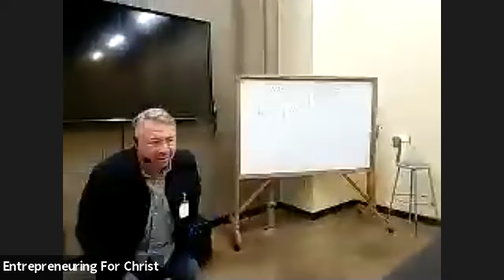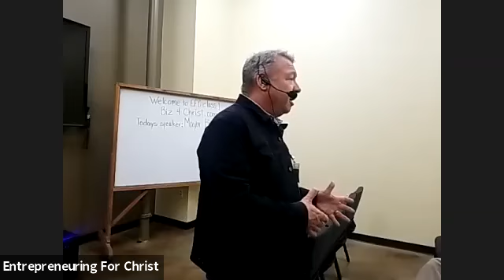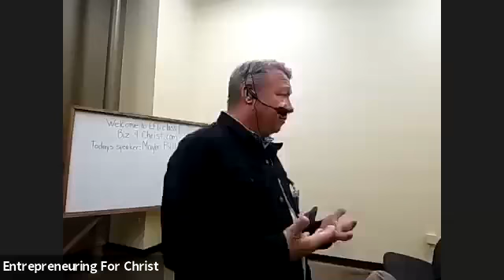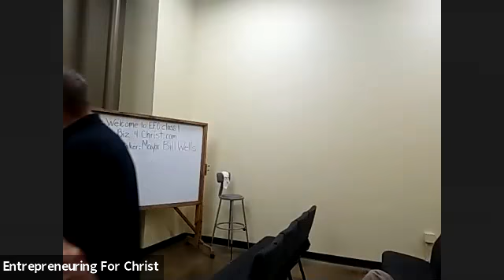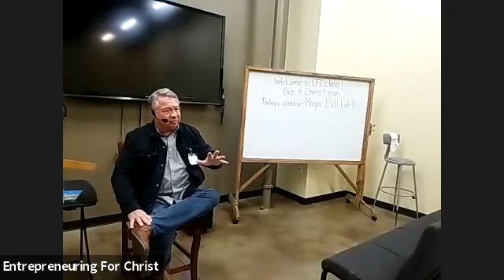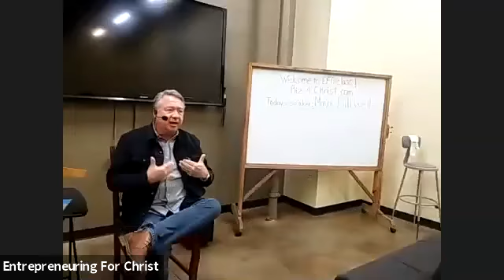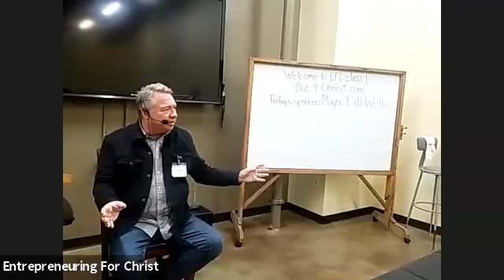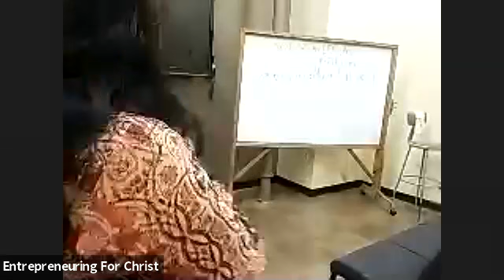EFC Presents: Mayor Bill Wells "Business & Government" (April 25, 2021)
No matter what industry you work in, one thing is inevitable…you will have to deal with government on some level. Our guest speaker this week, Mayor Bill Wells, will discuss the fundamentals of government and business relations.